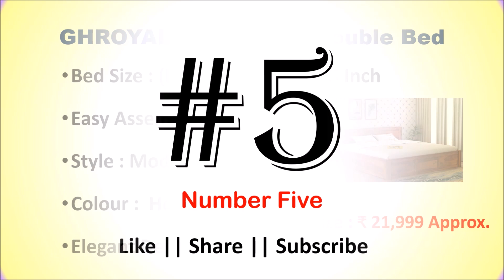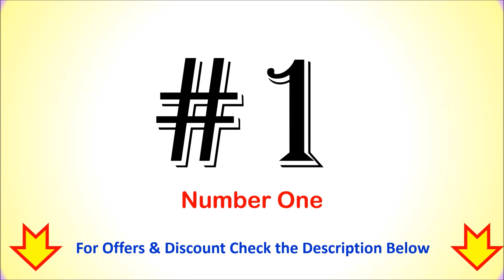Best Queen Bed with Storage Wooden in India with Price 2024 ⚡ सबसे अच्छा क्वीन साइज बेड ⚡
Best Queen Bed with Storage Wooden in India   ⚡ सबसे अच्छा क्वीन साइज बेड ⚡

List of Top 6 Best Queen Bed with Storage Wooden in India 2024

1. Ganpati Arts Armania Queen Size Bed

2. T.G. FURNITURE Queen Size Bed

3. Kunjal Furniture Queen Size Bed

4. Woodlab Furniture Mayor Queen Size Bed

5. EBANSAL Wooden Queen Size Bed

6. GHROYAL Queen Size Double Bed

Checkout the list of Top 6 Best Queen Bed with Storage Wooden in India.
Which is the most accurate BP machine in India?
What is the most accurate type of blood pressure monitor for home use?
Which brand is best for BP?